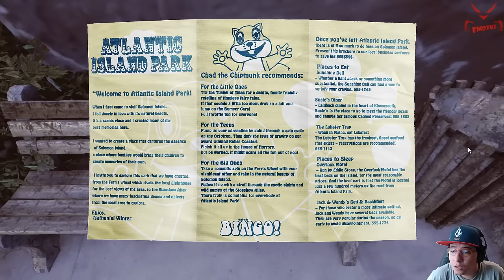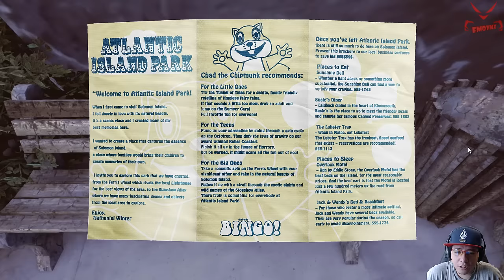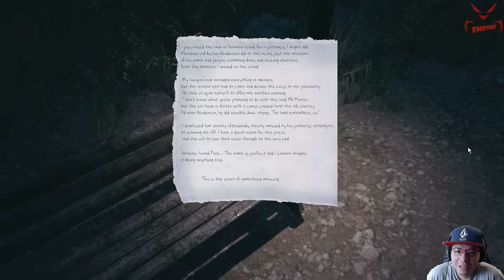The Park #1 El Parque mas Terrorifico del Mundo Nueva Serie de Terror en Español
Banda bienvenidos a The Park el parque mas terrorífico del mundo un juego de terror que me hara temblar y a ustedes los hara que se caguen de risa de mis reacciones tan masculinas.

Dale Follow en mi canal de Twitch para jugar y cotorrear un rato y tener una interaccion más directa:

Si te gustó el video no dudes en darle like y compartir el video ya que es lo que más me ayuda a crecer =)